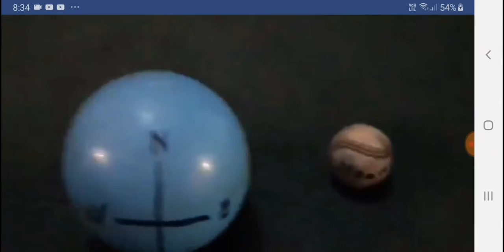Why the moons face is rotating from rise to set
heres jon blows channel on bit chute. Please check him out